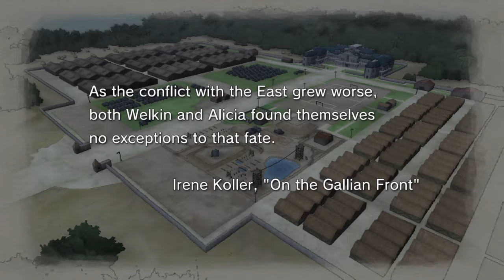Valkyria Chronicles_20190102025705